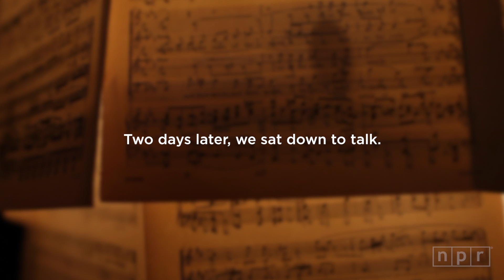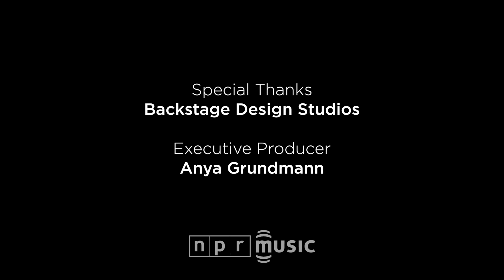Hank Shocklee with Microphone Check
The Bomb Squad Producer and Public Enemy co-creator talks with NPR Hip Hop.